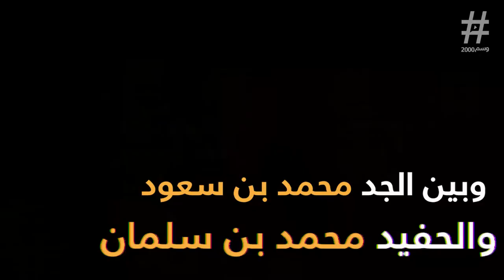في ذكرى سقوط المملكة الاولى هل تلاقي مملكة سلمان المصير نفسه ؟